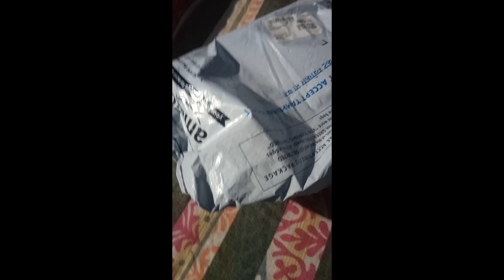my new phone unboxing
Vivo Iqoo Neo 7 Iqoo Neo 7 mobile